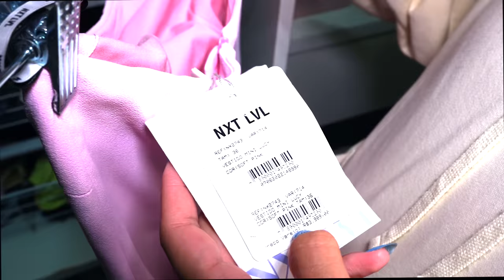ACHEI UM TESTE DE GRAVIDEZ NA CASA DA MINHA IRMÃ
Galera! No vídeo de hoje eu fui na casa da minha irmã pegar uma roupa para usar em uma festa e adivinha o que eu achei lá?

Vocês também vão gostar desses vídeos:

❥  QUEM É O MEU VERDADEIRO PAI? EMOCIONANTE!

❥ QUEM CONHECE MELHOR A JULIANA BALTAR IRMÃ OU MELHOR AMIGA